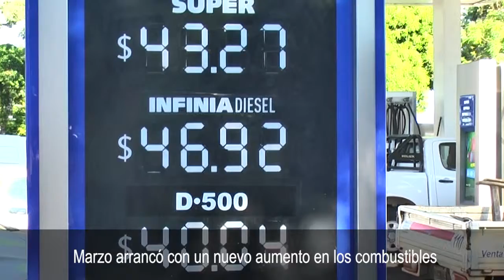Marzo arrancó con nuevo aumento en los combustibles